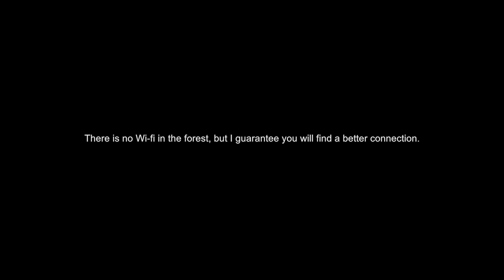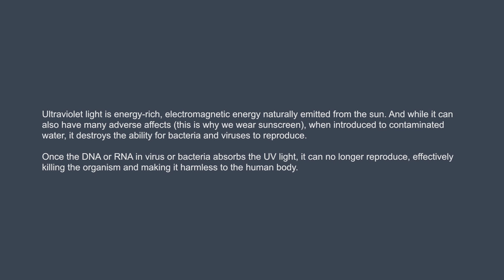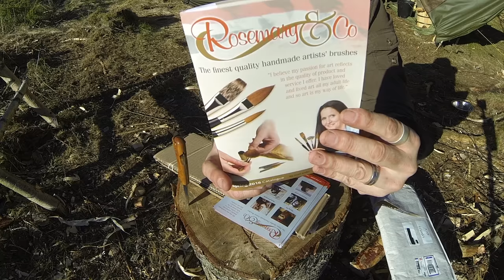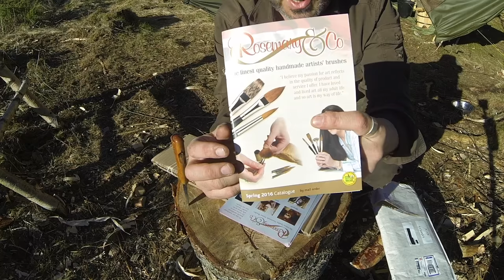THE TIPI DIARIES Ep16 - BUSHCRAFT BASECAMP - HOT TENT CAMPING WITH MY DOG, FORGING CROOKED KNIFE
The Tipi Diaries Ep16 - Bushcraft Sweden living & painting in a nordic tentipi tipi, for a year in the boreal forest wilderness of Sweden. If you have any questions, please leave them under the newest tipi diaries episode comments, I will answer them in a future video.